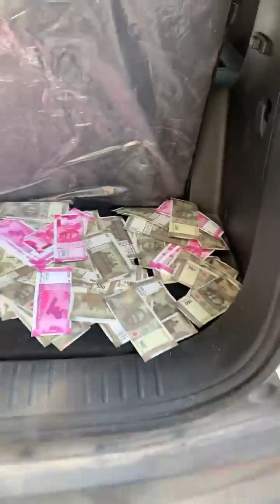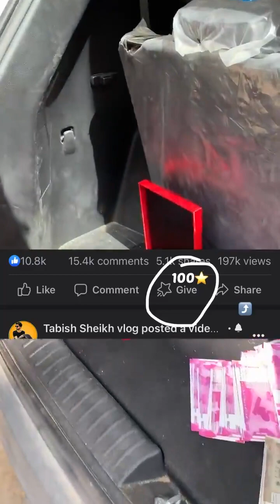अंकल ने कराई लड़कियों की शादी लाखों रुपए का सोना और चांदी 🤔😱